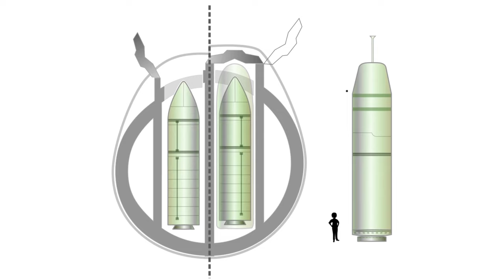The M51.3 strategic ballistic missile was successfully tested in France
( Source ):

The M51 ICBM is intended for deployment on Le Triomphant class nuclear submarines
Loading the French M51 ICBM on a submarine of the Le Triomphant type